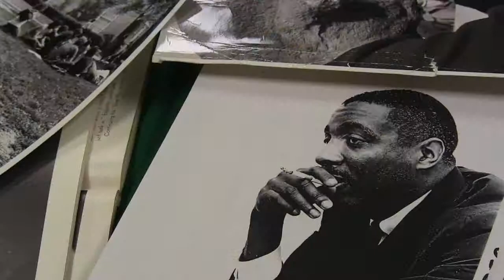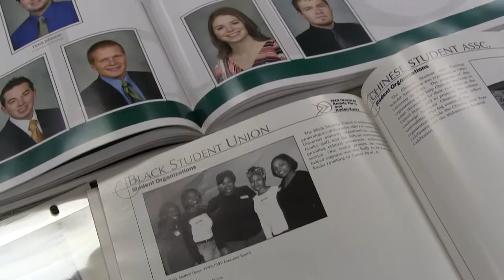Archives - OU Homecoming 2014